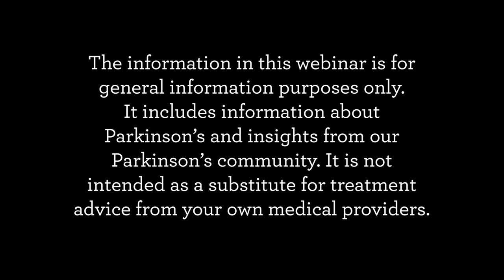Camping With Parkinson's: Symptoms of Parkinson's